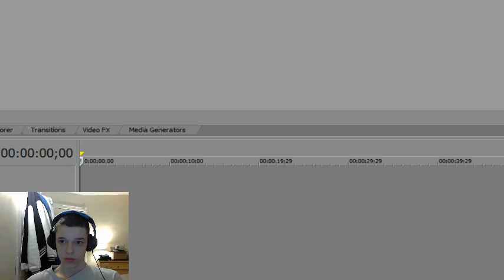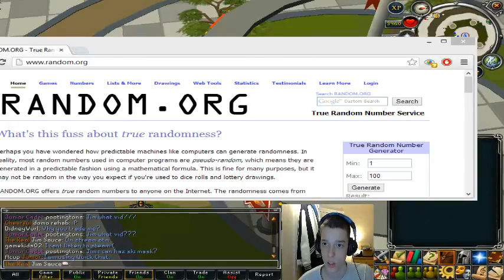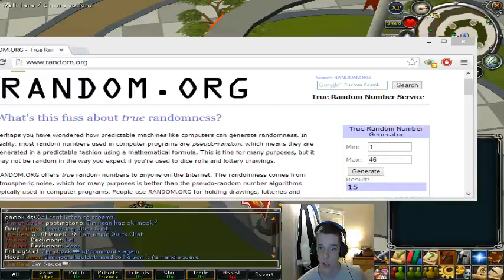RuneScape - 2 1/2 Hour QBD Livestream + Giveaways!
Enjoyed the video? Be a boss and click that LIKE button ! :)

Runescape is owned by JaGeX Ltd. I do not claim i own it.